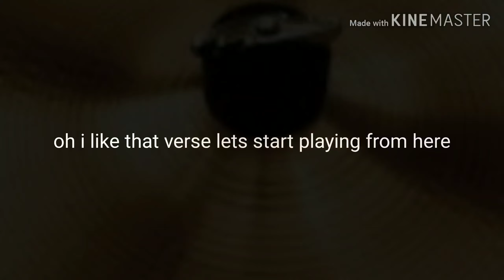Making bohemian rhapsody